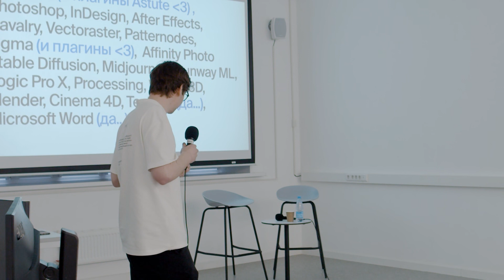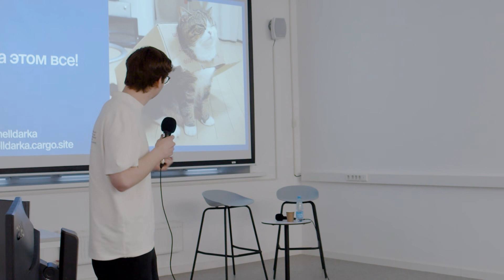ALUMNI TED TALK / Эльдар Искаков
Эльдар Искаков, студент профиля «Коммуникационный дизайн» с опытом работы в Студии Артемия Лебедева, издании The Blueprint и культурном центре «поле».

Alumni Day прошел в открытом формате и стал не только местом встречи выпускников и потенциальных работодателей, но и возможностью для абитуриентов узнать больше о будущих профессиях, пообщаться с выпускниками и кураторами лично, наметить профессиональные ориентиры и карьерные траектории для себя.